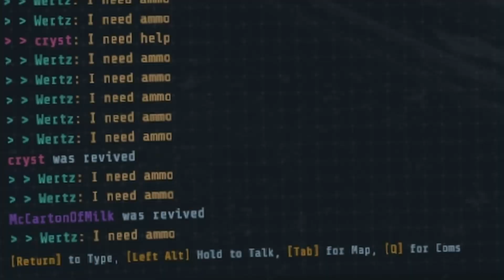NO JOY. NO FUN. ONLY RAGE | The Blockbusters: GTFO Gameplay (PART 1)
There is no joy in this god forsaken world

GTFO w/ the boys Jamieson, Byronaise and Wertz Mcshmertz